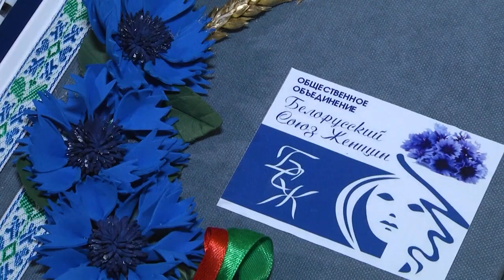2024-03-21 Внеочередная конференция Брестской областной организации БСЖ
В добрый путь с новым руководителем: сразу несколько важных вопросов были решены на внеочередной конференции Брестской областной организации Белорусского союза женщин. Самая массовая организация прекрасной половины первого региона выдвинула 10 кандидатов в делегаты Всебелорусского народного собрания. Также, в связи с тем, что Валентина Пух, на протяжении многих лет возглавлявшая союз женщин, сложила свои полномочия, так как была избрана депутатом Палаты представителей Национального собрания VIII созыва, организация назначила нового лидера. Кто стал председателем областного союза женщин и какие цели ставят перед собой кандидаты в делегаты расскажем в следующем сюжете выпуска.

*Наши контакты:*
✅Телефон горячей линии:
54-63-67